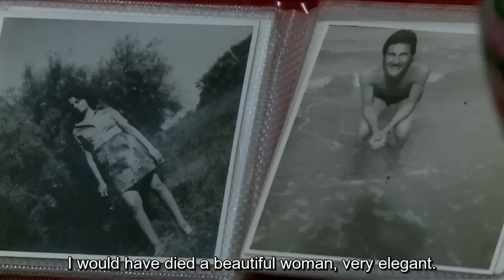“Margaritas para los pobres” / 52’19’’ / 2014 / Venezuela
Director: Rafael Lacau

Guión: Rafael Lacau
Música Original: Fabián Máximo
Mezcla de Sonido: David De Luca
Producción: Rafael Lacau

Sinopsis:
A principios de 2012, se decreta en Argentina el cierre de las importaciones, afectando directamente la vida de Josefina Oldani, y a su empresa de transporte internacional. Su crisis económica se hace inminente viéndose obligada a reducir gastos, mudar su oficina al living de su departamento y despedir a su empleada doméstica, desdibujando de forma abrupta su estándar de vida. La carga de la indemnización anticipada, la deuda a los proveedores y la reducción de personal, la sumergen en preocupaciones, miedo y soledad.